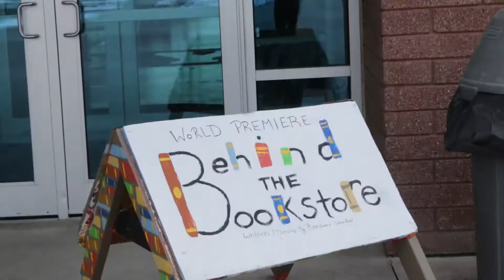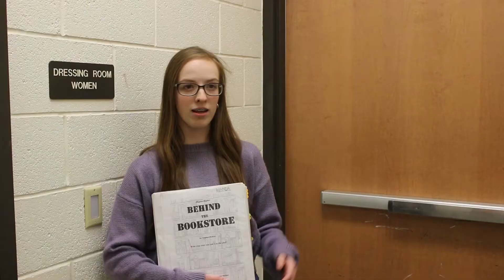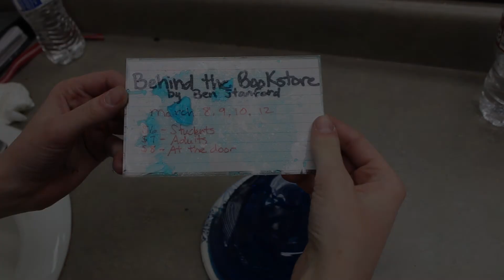Spartan Vision 2/28/2018 Behind the Bookstore Promo Part 2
Spartan Vision class was not held this week, so the only thing we are airing is the Behind the Bookstore Promo Part 2. Thank you Jareka for an amazing video! Enjoy.